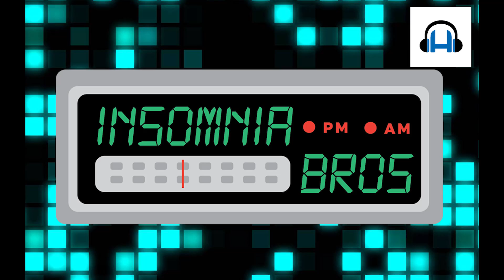Tails is a Simp - Sonic Adventure DX: Director's Cut PART 2 | Insomnia Bro's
The Road to monetization!

We're a small team of people looking to make people laugh; by playing video games and finding humor in everything even the things we shouldn't.

This channel can't exist without continued support so be sure to check back daily for new content and be sure to hit like and drop a comment or two so we can shout out our favorites during the next update video!

Be sure to go through our playlists for content you may have missed as we have so much to offer it can kinda get lost in the sauce!

Pyrotechnica the designers of our musical vengeance and the creators of our theme song You Can't Phase Me Out!!!